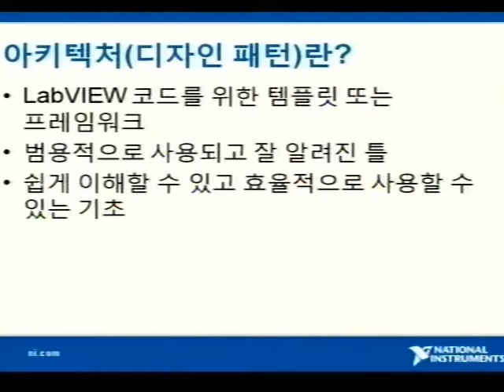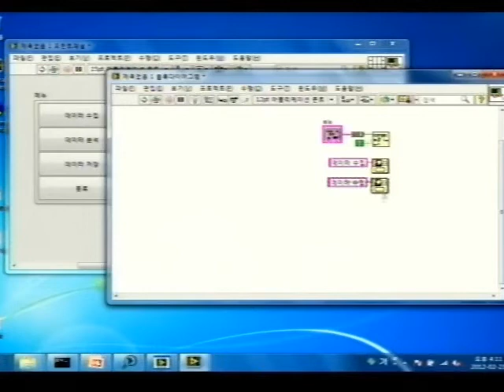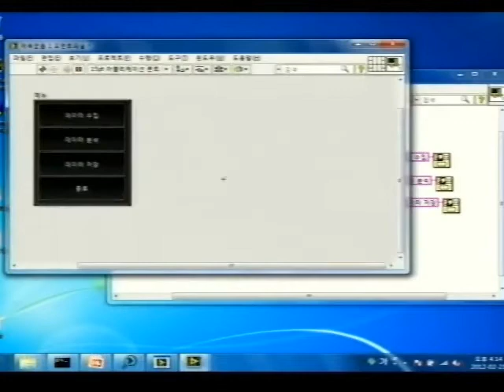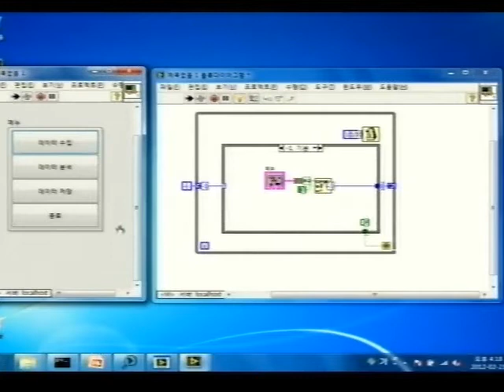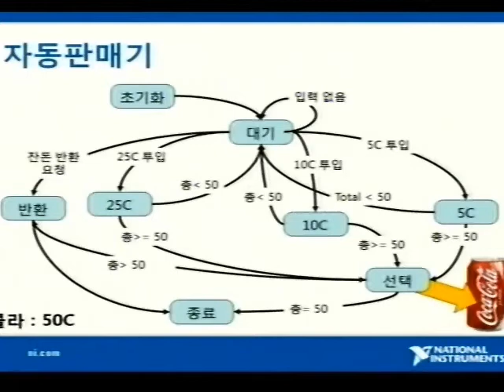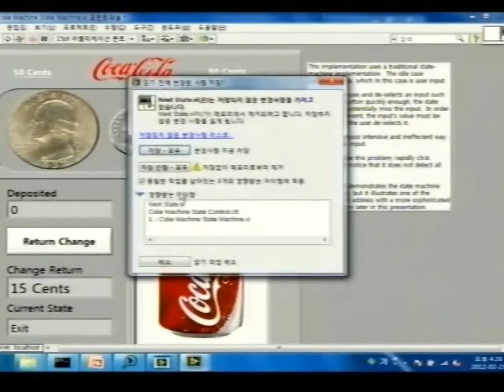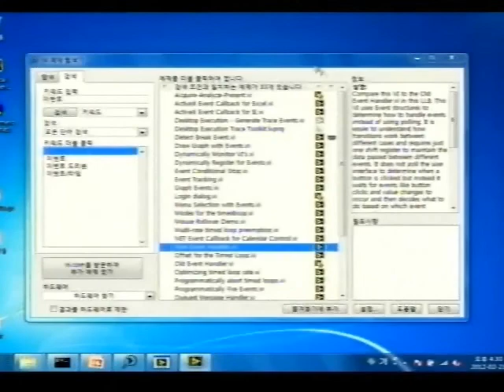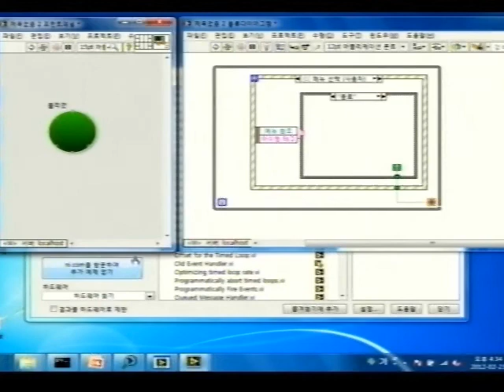[LabVIEW Days 2012] 스테이트 머신 어플리케이션 통합을 위한 아키텍처